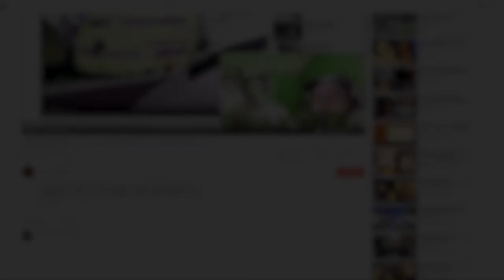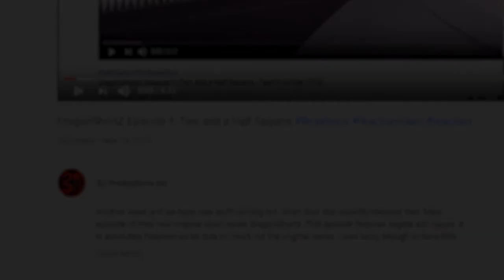Perfect Cell Vs. All for One Ep. 7, SSJ4 Broly Ep. 1-2 | Axel Grave ReaXtion Reaction Video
All for one continues to bother Cell. and the Super Saiyan Four Parade has finally started! More red Fur!

Ssj4 broly, All for one ep 7, Ssj4 broly episode 2, Ssj4 gohan